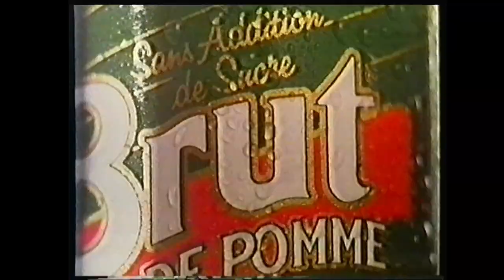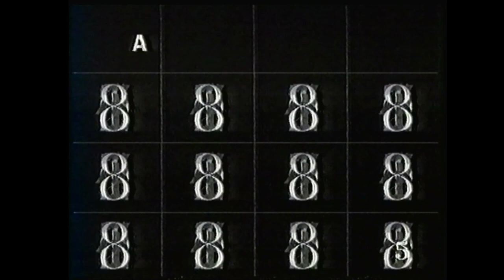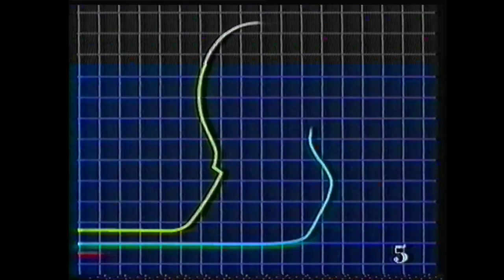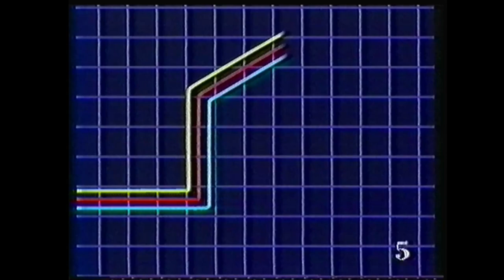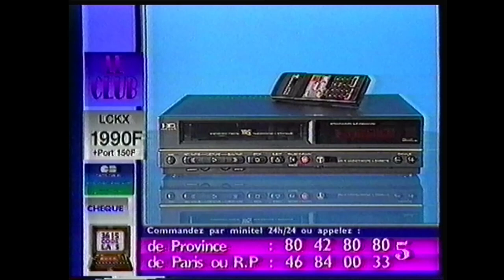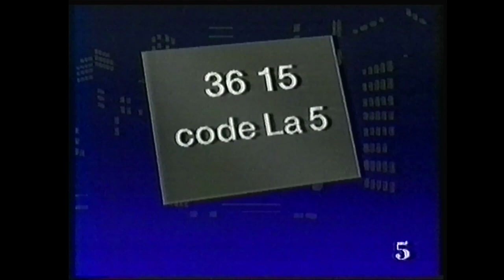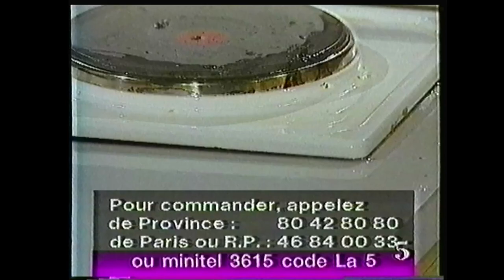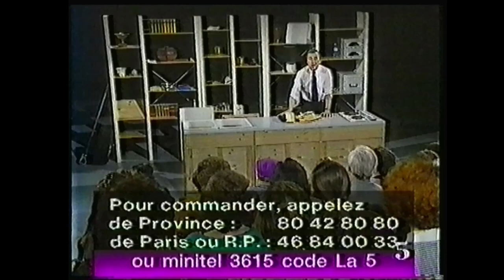La Cinq - 16 Juin 1991 - Pubs + Journal de la Nuit + Le Club Télé-Achat